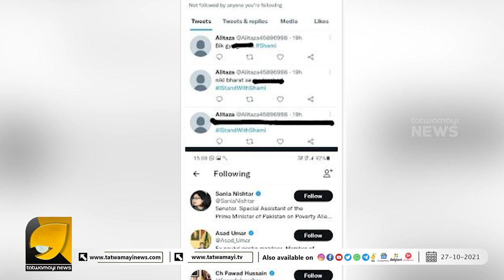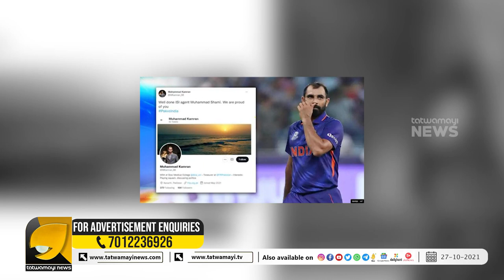ഷമിയുടെ നേർക്കുള്ള ആക്രമണം; പിന്നിൽ പാകിസ്ഥാന്റെ തരംതാണ നീക്കം ; തെളിവുകൾ പുറത്ത് | Mohammed Shami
ഷമിയുടെ നേർക്കുള്ള ആക്രമണത്തിനു പിന്നിൽ പാകിസ്ഥാൻ അജണ്ട | Mohammed Shami